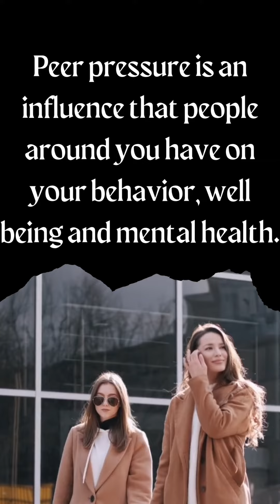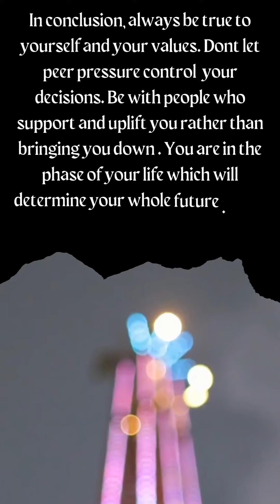Rethink your friendship 🤔🤔